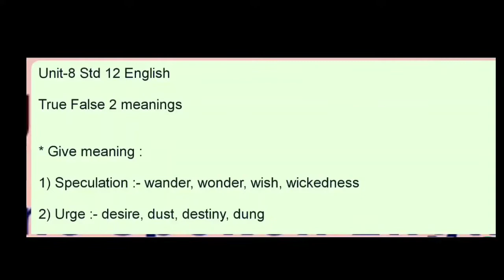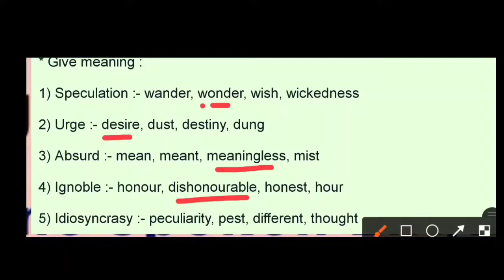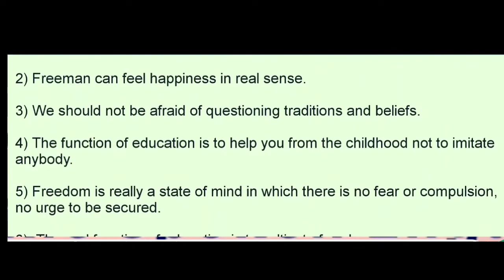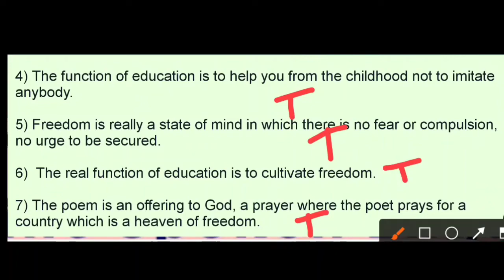True - False & Meaning |ch - 8 | Std 12 | Forum tutorials